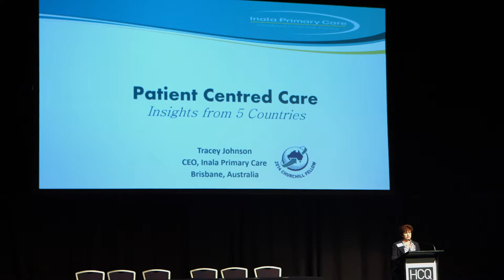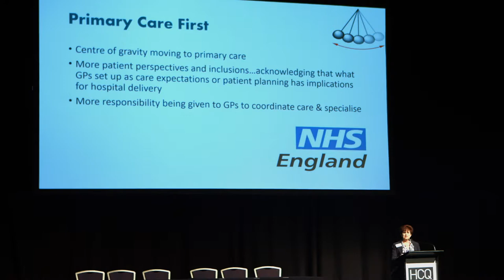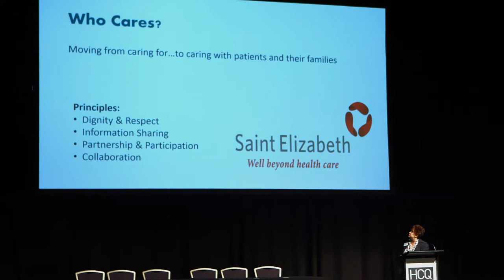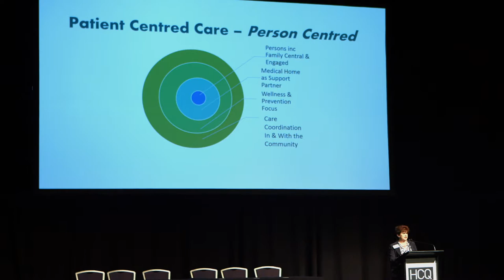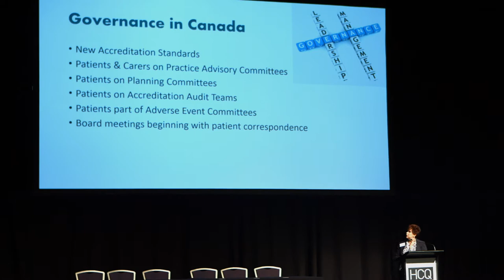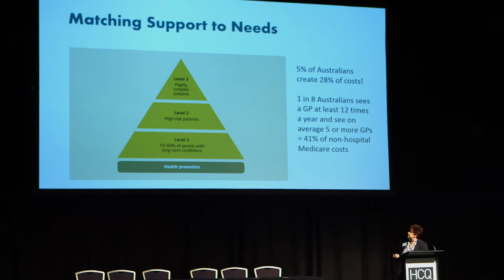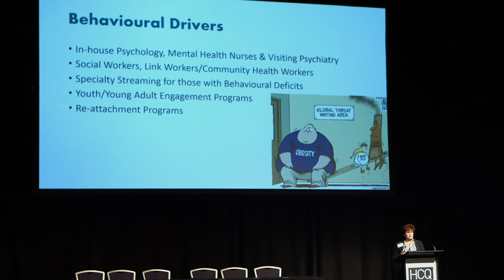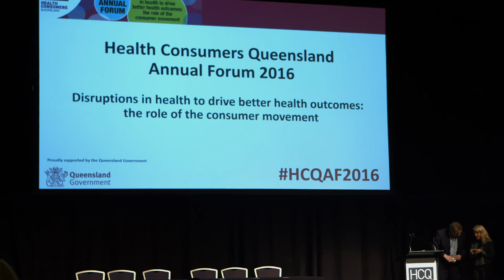Keynote Speaker Tracey Johnson